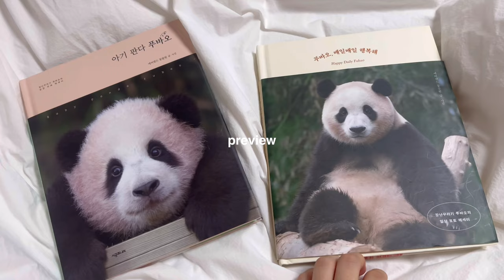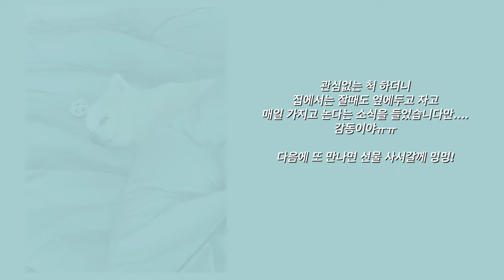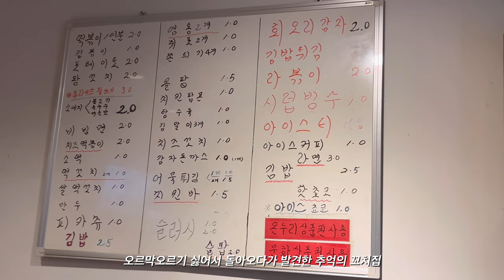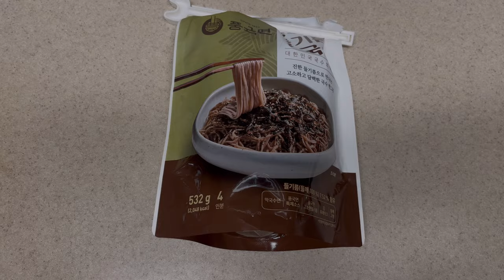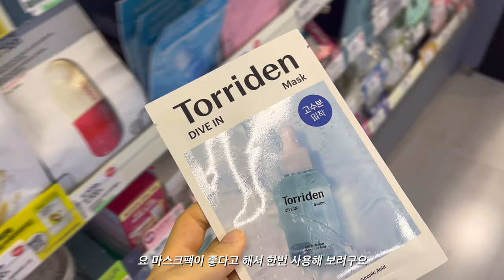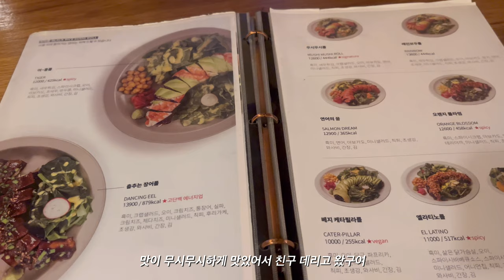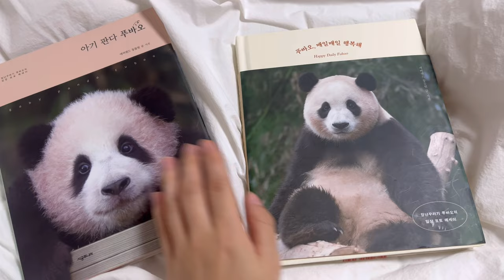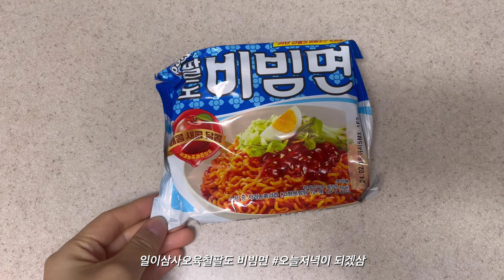sub) 일상 브이로그 | 추석 명절 임신 윷놀이, 푸바오 책 구매, 강아지와 함께하는 피크닉, 한의원 출근, 대구 맛집, 데일리룩, 경주월드 드라켄 1인칭 시점, 릴스 챌린지